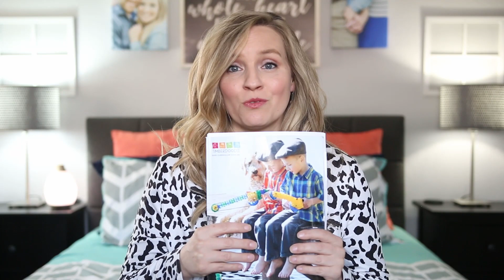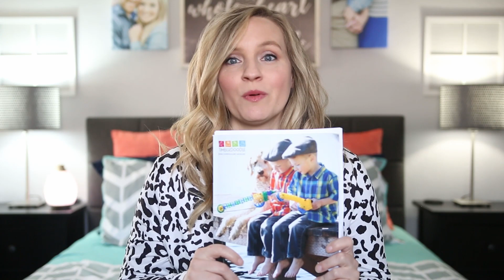BIG Homeschool Changes // What's Next? // Curriculum Choices // *STARSofJEWELS*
The moment has come that you have all been anticipating and that is what is coming in our 2020/2021 Homeschool year. I am so excited to share with all of you exactly what that is in this video. This is for sure my most exciting year yet and I plan to have all of you on the ride with us all year long! It's gonna be great.

▼▼▼▼▼▼▼OPEN ME▼▼▼▼▼▼▼

◕‿◕ I'm a stay at home, work from home, homeschool mom who is a follower of Christ! I have 4 amazing kiddos ages 10, 7, 5 and 7 months. They are such a blessing and make me love being a mom! I love sharing and creating and living our lives one precious moment at a time. There is never a dull moment in our house. I thrive on Jesus, coffee and non-toxic living. Excited to have you join our youtube family! ◕‿◕

★Join my Instagram Family:  @starsofjewels

★I try to blog a little here and there...check it out!

★My most viewed videos are linked below...